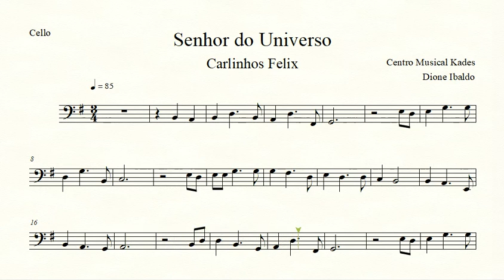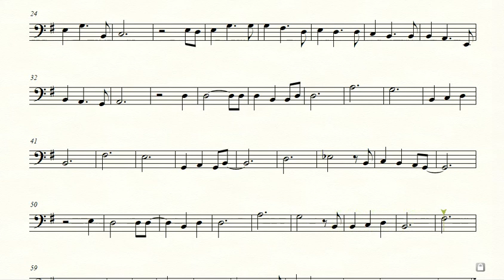Partitura SENHOR DO UNIVERSO - Carlinhos Felix - Violoncelo